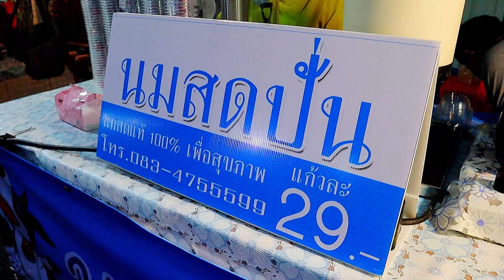Big Cup Milkshakes at the Thailand Night Market - A Delicious Street Food Treat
Come with me to the night market in Thailand and try some delicious big cup milkshakes! These refreshing and indulgent drinks are a popular street food found at markets and stalls all over the country. Watch as I explore the bustling night market and give one of these tasty milkshakes a try for myself.

Milkshake  Street foods
Location : Lampang, Thailand
Kad Kong Ta Street Market